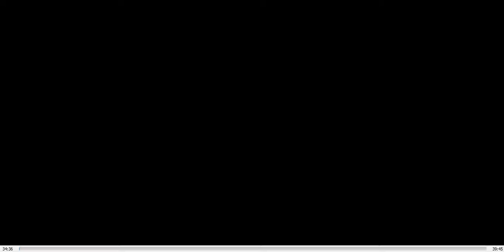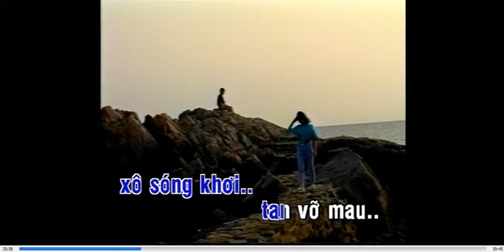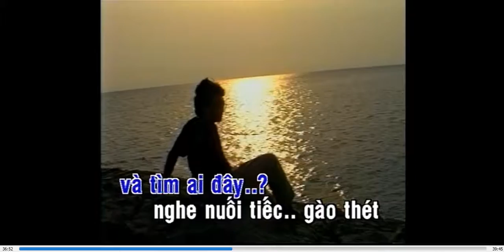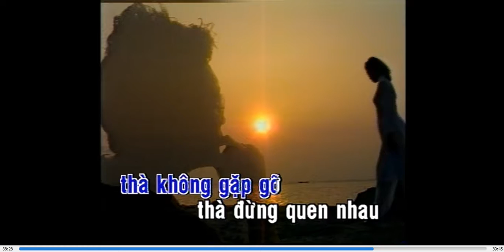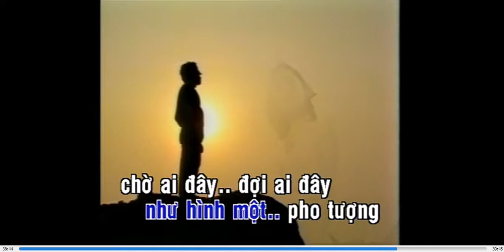Linh hồn tượng đá - Mai Bích Dung - karaoke dvd